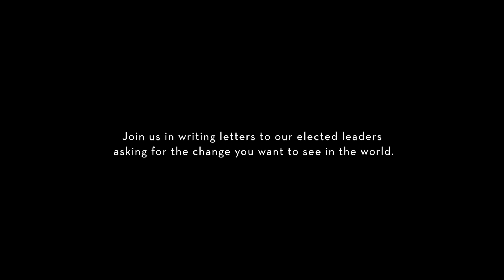Someday at Christmas (cover by Nobody's Girl)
Nobody's Girl here, bringing you our spin on this progressive holiday classic Someday at Christmas.

Join us in writing letters to our elected leaders asking for the change we wish to see in the world 🌎❤️📬

Not sure where to start? Try this:

Step 1) Choose a leader to whom you'd like to write a letter, and address an envelope to them

Step 2) On a blank piece of paper, write a letter. Respectfully and politely share your priorities and let them know how you'd like for them to wield their influence on your behalf. Remember, public officers work for us - the public!

Step 3) On the back of the paper, print the following post-script:

PS: This song “Someday at Christmas” was written in 1966 by Ron Miller and Bryan Wells and later popularized by Stevie Wonder and The Jackson 5. It is my sincere hope that someday these lyrics are irrelevant, but for right now it feels like an appropriate prayer for the upcoming holiday season.

SOMEDAY AT CHRISTMAS
Ron Miller, Bryan Wells

Someday at Christmas men won't be boys
Playing with bombs like kids play with toys
One warm December our hearts will see
A world where men are free

Someday at Christmas there'll be no wars
When we have learned what Christmas is for
When we have found what life's really worth
There'll be peace on earth

Someday all our dreams will come to be
Someday in a world where men are free
Maybe not in time for you and me
But someday at Christmastime

Someday at Christmas we'll see a land
With no hungry children, no empty hand
One happy morning people will share
Our world where people care

Someday at Christmas there'll be no tears
All men are equal and no men have fears
One shining moment, one prayer away
From our world today

Someday at Christmas man will not fail
Hate will be gone and love will prevail
Someday a new world that we can start
With hope in every heart

Someday at Christmastime

Step 4: Drop that puppy in the mail!

Feel free to tag us on Instagram or Facebook if you feel so inspired, using the hashtag NBGLetter. We'd love to see your handiwork!